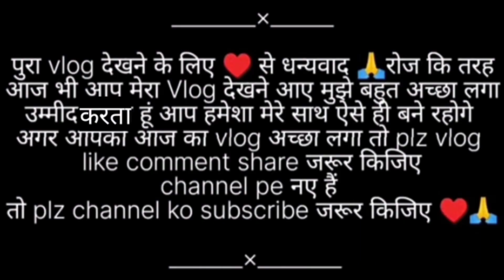बारिश में ही मनसा मूर्ति का विसर्जन हो गई mansa murti visarjan ll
बारिस में ही मनसा मूर्ति का विसर्जन हो गई mansa murti visarjan ll @Shakaexpressvlogs

murti visarjan vlog
mansa maa murti visarjan
my village
ganv ki jindagi